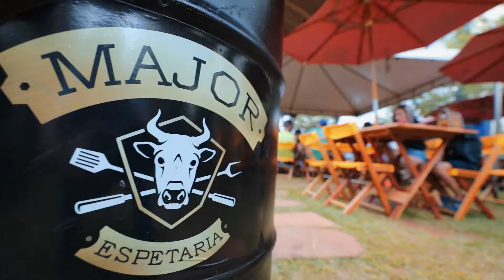Major Espetaria @ Seven